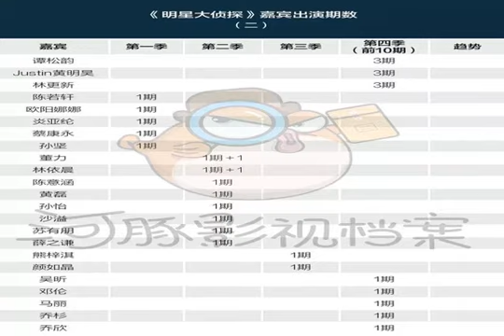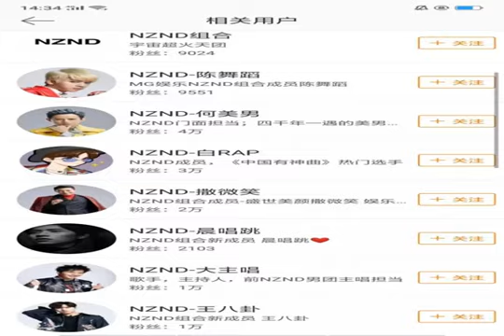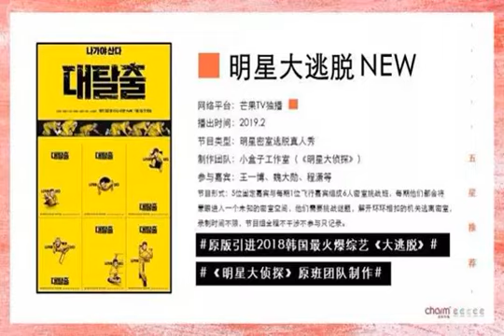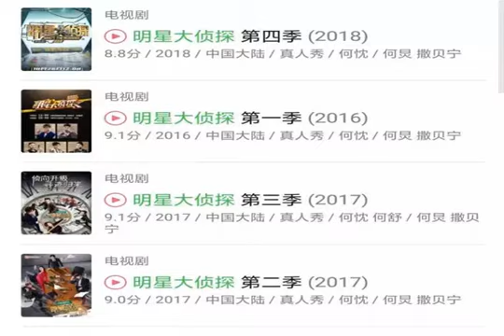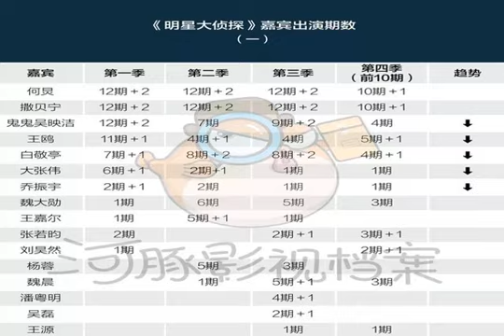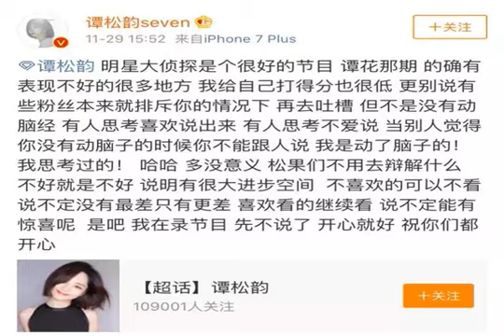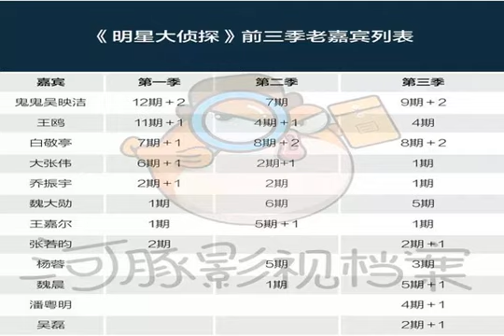明星大侦探与综N代原罪：老粉丝难伺，新嘉宾难请！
探》第四季在粉丝的期盼中姗姗来迟。但谁都不会想到，这一次，激起舆论水花的居然不再是高能案情和精致制作，而是老粉针对嘉宾阵容变化的愤怒。《明星大侦探》是芒果TV成立后推出的第一档大型自制节目。2016年，从无冠名、无宣传的第一期节目开始，从未缺席的何炅、撒贝宁，以及鬼鬼吴映洁、白敬亭和王鸥三位最常出演的嘉宾，陪伴这档小透明节目走到头部网综。何撒白鬼鸥五人也成为了节目老粉心中的原班人马和“团魂”。然而